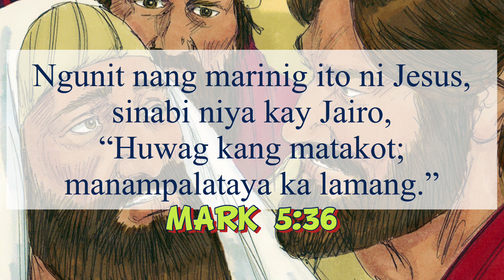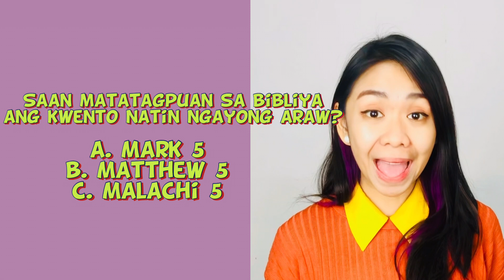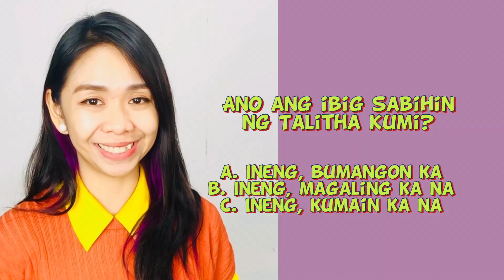Pinagaling Ni Hesus ang Anak ni Jairus: Bible Story